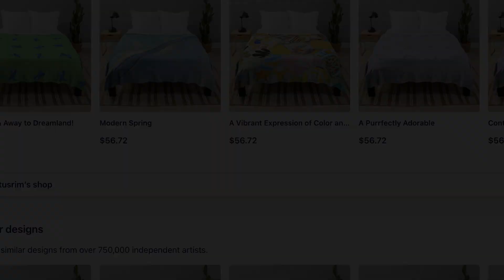Fun at the Beach - Throw Blanket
Design: Fun at the Beach
Product: Throw Blanket
Playlists: Fun at the Beach, Throw Blanket
Design Description:
This playful design features a fun and playful beach ball on a light blue background. It is perfect for adding a splash of color to your bathroom and creating a cheerful atmosphere. The bright andvibrant colors will bring a smile to any child's face and w
Product Features:
 Drape your bed, your couch, or yourself in soft, fluffy art.
 100% polyester fleece.
 Front features edge-to-edge design sublimation printed for you when you order.
 Reverse is off-white.
 Machine washable.